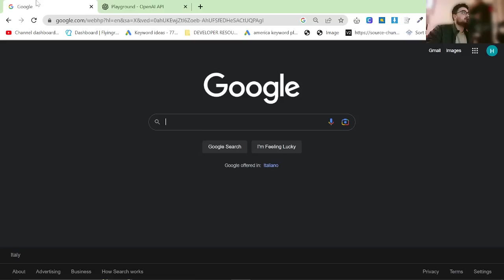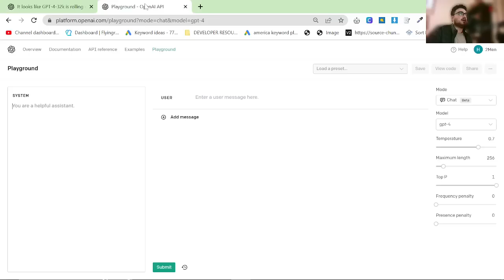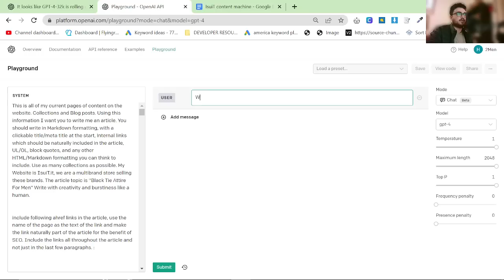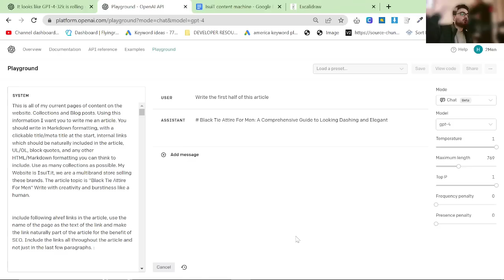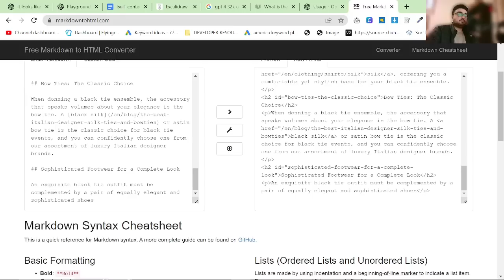🔥 GPT-4 Just Got An Upgraded Memory (ChatGPT 4 32K Roll Out)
ChatGPT Content creation is about to get a lot easier - the playground will soon be the best content making tool on earth.

This is literally so exciting, and I cannot wait to share my new methods with you guys when this is released to me. This is fresh AI news and not many people are talking about it.

I know a lot of people haven't even got GPT-4 API Access yet, but I have a video planned to explain to people how to hurry up this process

In this video I show you proof that GPT-4-32K Model will soon be rolled out to more people, and I tell you why this is important for ChatGPT for SEO enthusiasts, as well as talk about the potential cost increases and much more.

This ChatGPT model will blow all others out the water, and will make ChatGPT SEO Easier than ever.